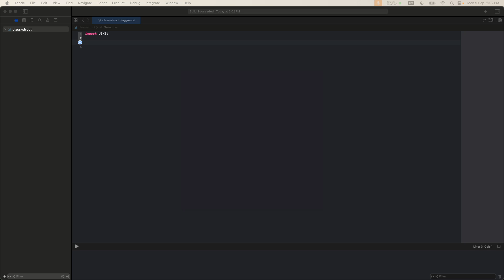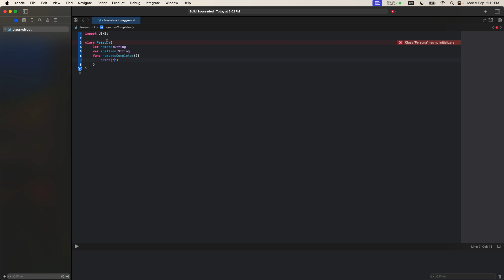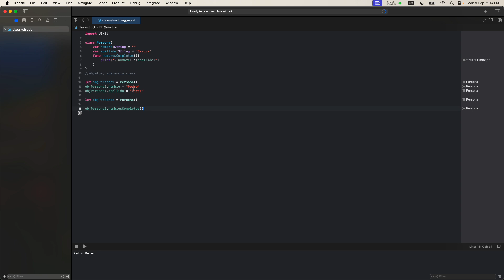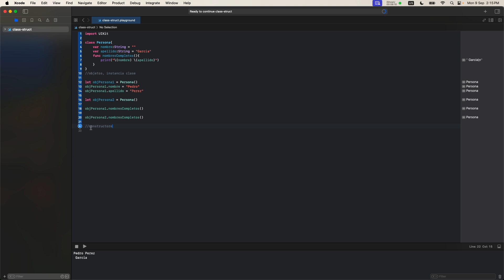8-Ejemplo de Class, instancia de clase y objeto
en este video crearemos una class, instancia de clase y objeto